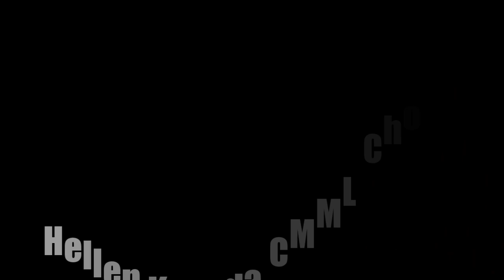Advert Chabala Richard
Adverts for Music Launch and other events please call